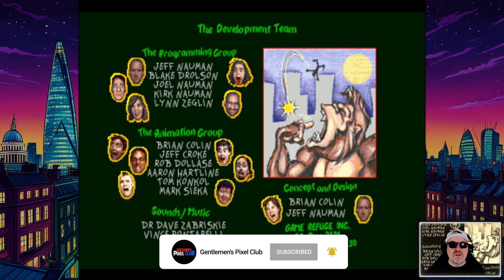RAMPAGE WORLD TOUR - Destroy buildings of interest with clay-motion animation with commentary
This is RAMPAGE WORLD TOUR* released in *1997* being played on Mame.

Watch as miserable me brings misery to animated pixels by destorying their homes in this sequel to the original game Rampage.

00:00 - Intro
00:54 - Gameplay
12:45 - Final Thoughts